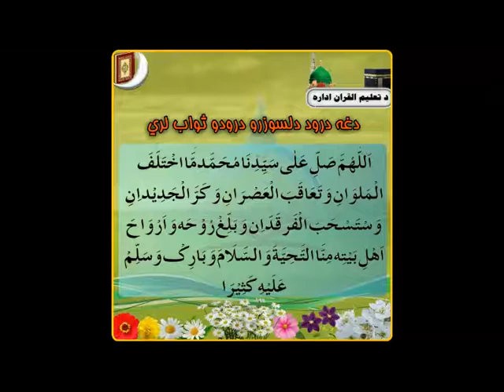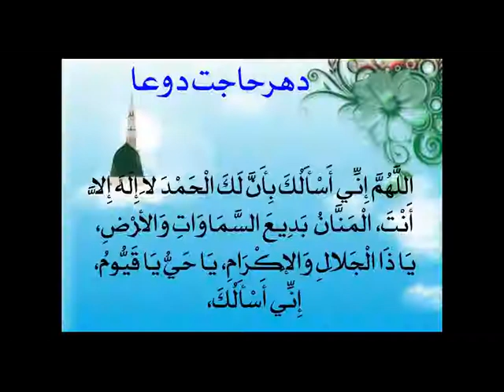Do you have to Cut the Nails of your Hands and Feet at the same time? NO! [Pashto]